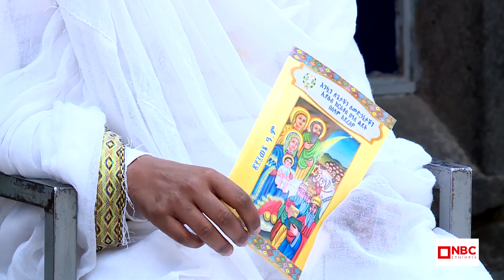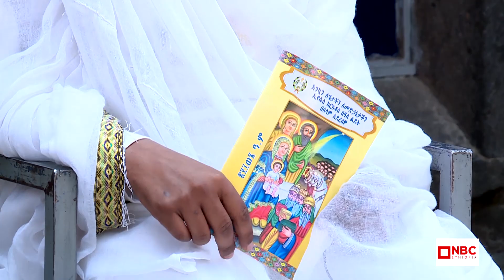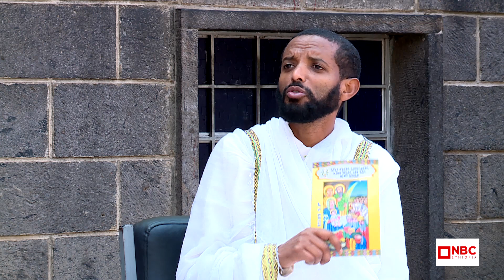ገና ምን ማለት ነው...? ከዲያቆን ዶ/ር ቴዎድሮስ በለጠ ጋር የተደረገ ቆይታ